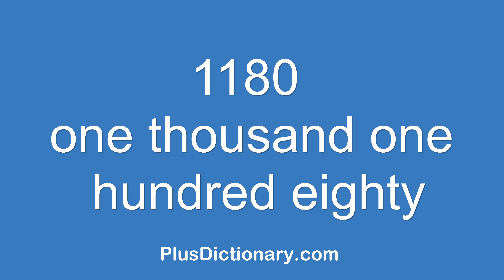How to pronounce or say one thousand one hundred eighty - 1180 ? Pronunciation - English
How to pronounce or say one thousand one hundred eighty - 1180 ? Pronunciation tips.  Learn how to say words in English correctly with Plus Dictionary. Free pronunciation tutorials. Over 1000000 words numbers phrases and names were already uploaded.